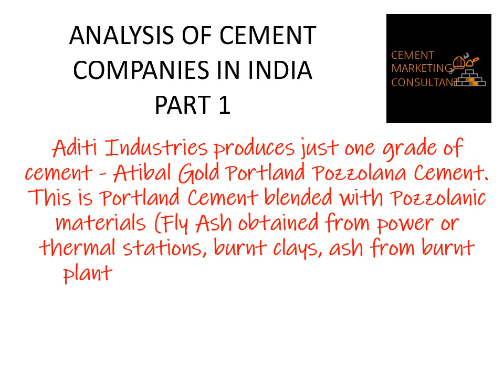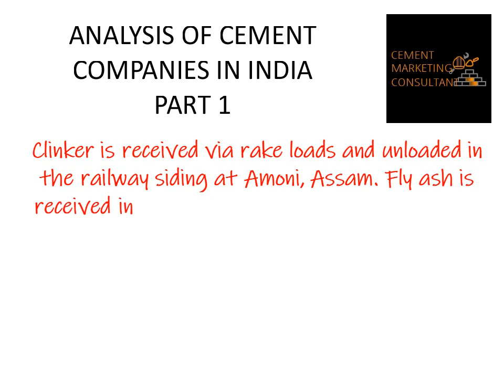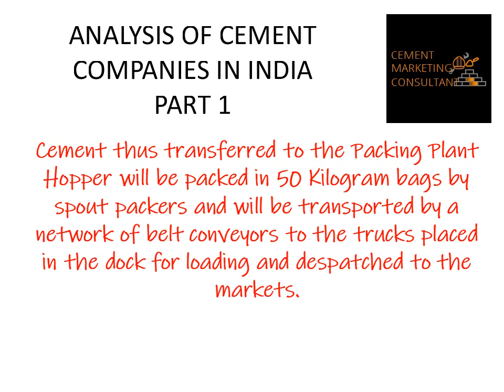Analysis of cement companies in India Part 1 | +StewartDRozario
This video series covers 79 of the 89 listed cement companies in the organized sector of the Indian cement industry. More can be had at my blog at...

Video music by Yakov Golman and provided under a CC license.